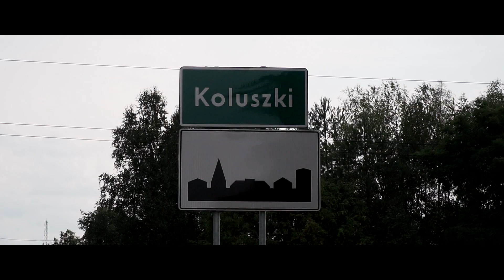Klimat Trybun #19: KKS Koluszki - Widzew II (klasa okręgowa) | Kulisy meczu | bramki, komentarze